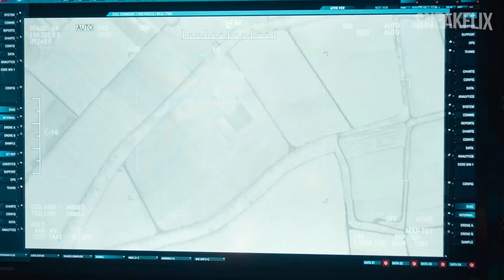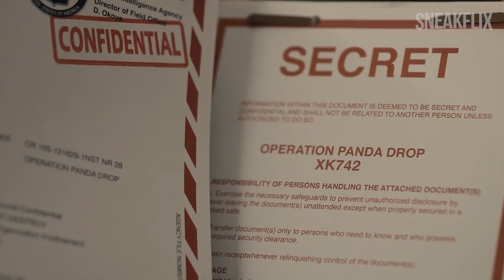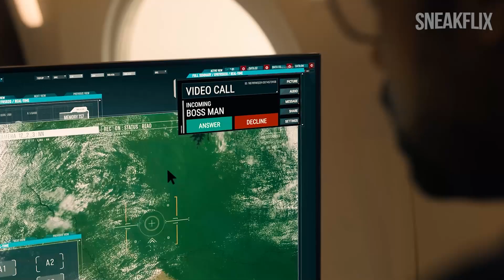PENSIUNAN CIA INI HARUS BERHADAPAN DENGAN DIKTATOR PSIKOP3T‼️‼️| ALUR CERITA Fubar S01EP01.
Serial Fubar ini menceritakan kisah seorang laki-laki bernama Luke (Arnold Schwarzenegger) yang ternyata bekerja sebagai agen mata-mata CIA. Tanpa disangka ia memiliki seorang anak perempuan bernama Emma (Monica Barbaro) yang ternyata juga agen mata-mata CIA.